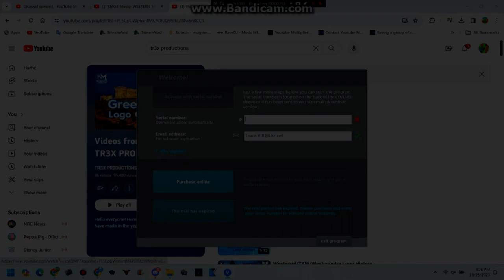(YTPMV) Fixed Scan